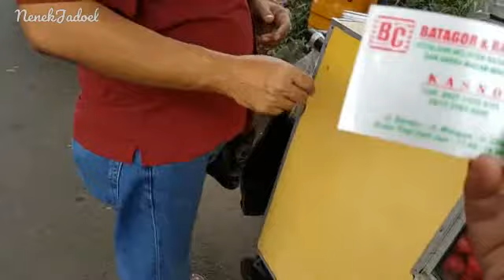Cuankie Serayu Bandung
Cuankie serayu bandung cuankie serayu nikita mirzani cuankie serayu mgdalenaf